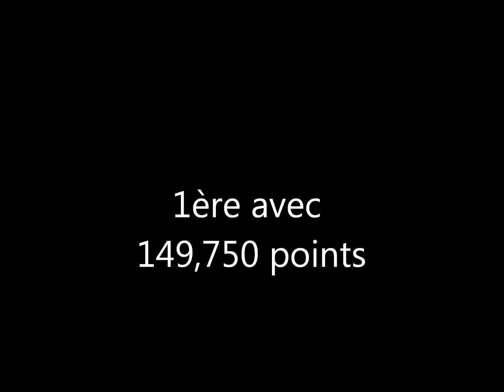D.I.R 3BEN MIN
AMGA 2011